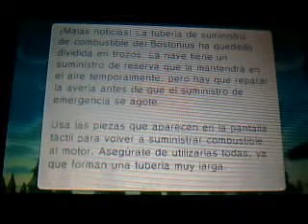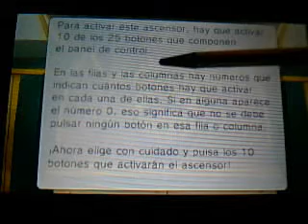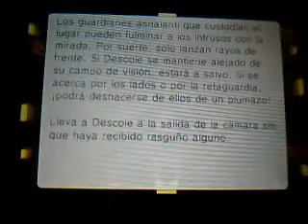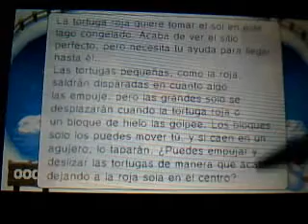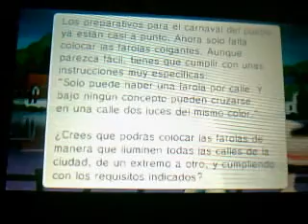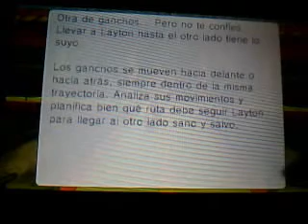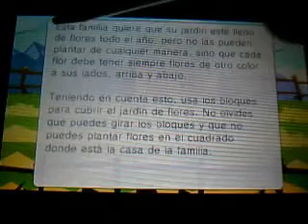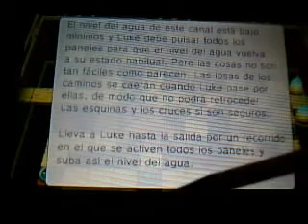El Profesor Layton y el Legado de los Ashalanti Guia Narrada 23ª parte: ¿Y esto son puzzles extras?